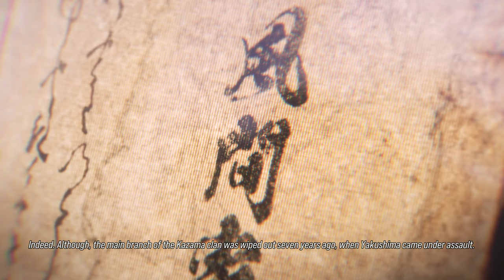Tekken 8 Story Mode Part 2 | Free To Use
Channel Members :
MANGAN21 - Level 1

Support Channel-
UPI - rawatstyle95@oksbi